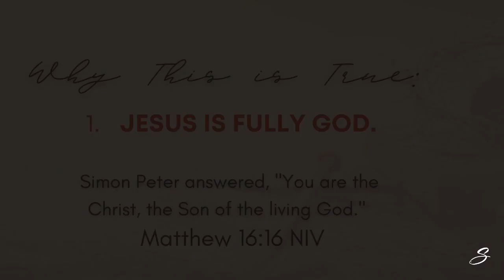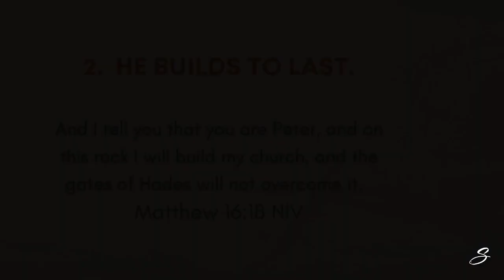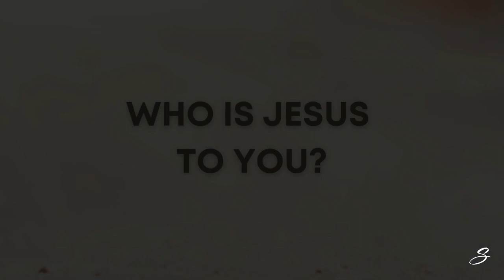Downtown *Easter Service* The Real Jesus: Jesus Holds the Key to Your Life // Matthew 16:13-20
Jesus Holds the Key to Your Life. // We're Summerville Baptist and we believe nothing compares to changed lives.

We meet at 417 Central Avenue in Summerville, SC 29483. Sunday Services at 9am*, 10:30am*, & 5pm. There's plenty of parking. There are friendly faces! There's Children's Church for infants-5th grade. Dress comfortably and experience pure worship and scripture-backed teaching. Join us this Sunday! -Pastor Randy Harling
(*these services are live-streamed)

Our 7 Core Values:
We believe prayer changes everything.
We believe nothing compares to changed lives.
We believe in being champions of children.
We believe compassion is our 2nd biggest motive.
We believe courage is essential for faith.
We believe generosity impacts the world.
We believe leadership is best expressed in service.

How may we pray for you?